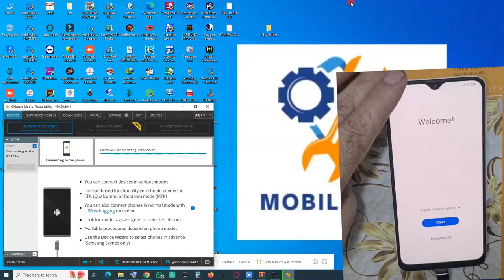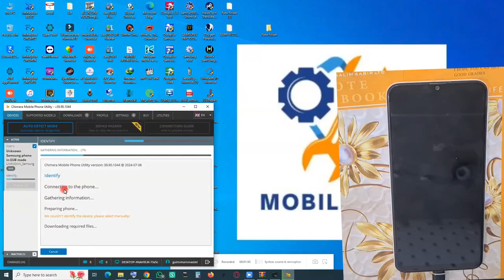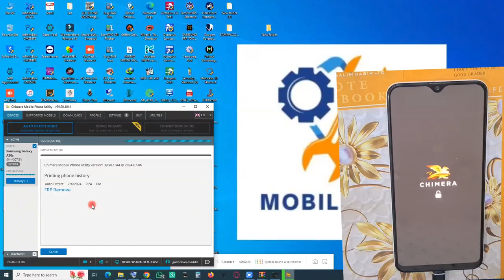A30S A307GN FRP BYPASS ONE CLICK WITH EUB MODE CHIMERA